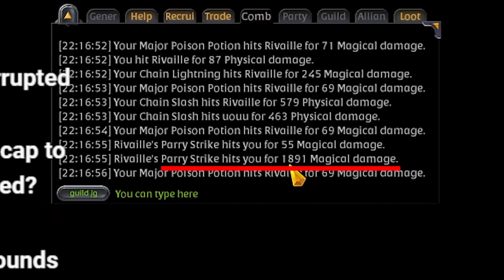This Build DESTROYS Healers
Bloodletter go staaaaab